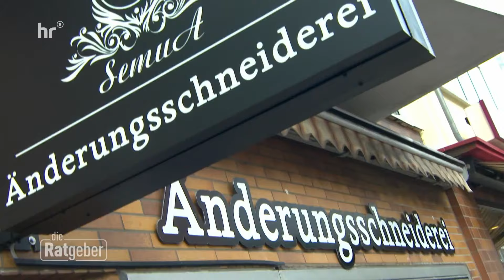Dampfglätter im Praxistest: Wie frisch gebügelt? | Die Ratgeber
Zerknitterte Kleidung ist für viele ein Ärgernis. Und vor allem auf Reisen hat man nicht immer ein Bügeleisen parat. Doch dafür gibt es eine praktische Lösung: Dampfglätter, auch Steamer genannt, lassen unschöne Falten dank Dampfstößen ganz einfach verschwinden. Wir haben drei verschiedene Modelle getestet. Welches Gerät kann unsere Tester überzeugen?

Bild: IMAGO / Funke Foto Services